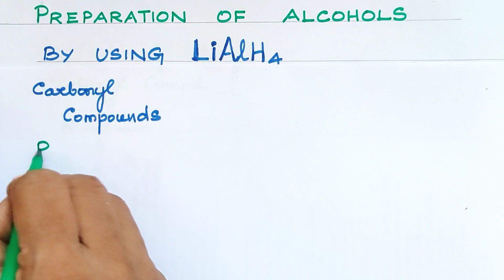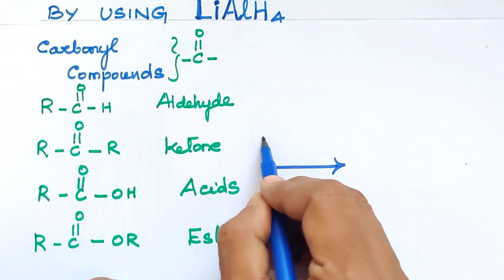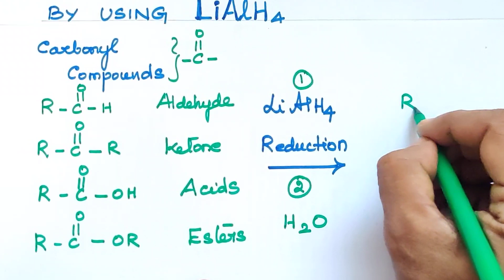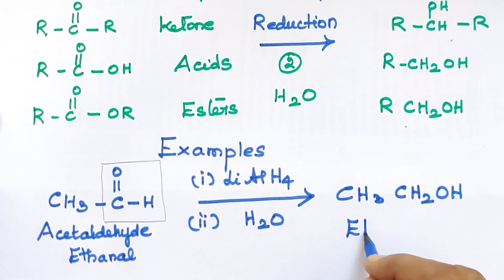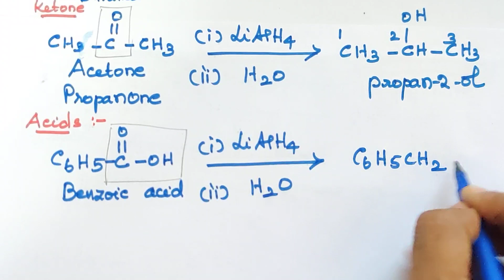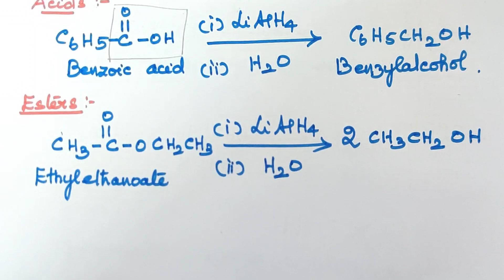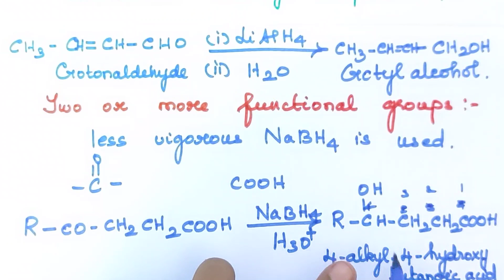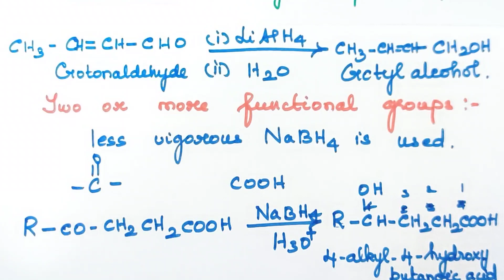10/Reduction of Carbonyl Compounds/LiAlH4/Preparation of Alcohols/Explanation in Tamil/TN 12th Std